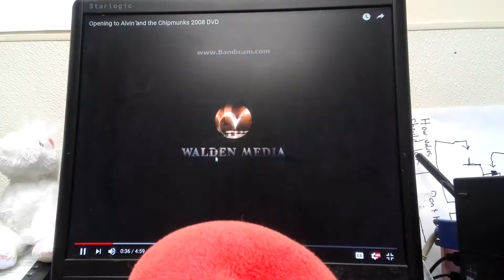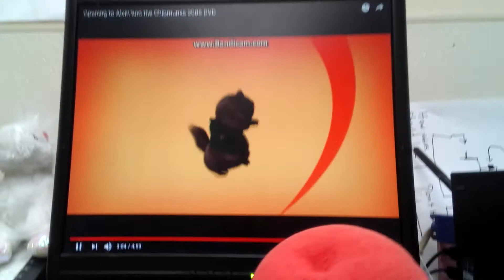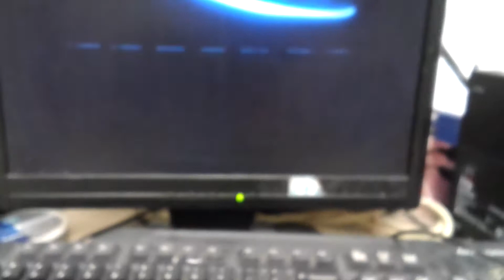Mario Watches The 20th Century Fox Logo